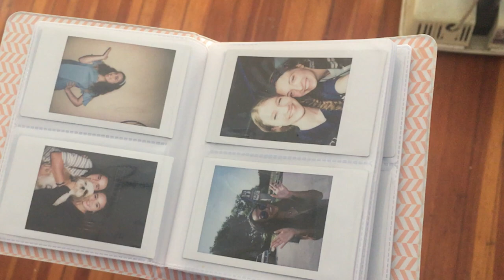Charlotte Higgins is stuck at home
Charlotte Higgins is a junior at Creighton University in Omaha, Nebraska, where she is majoring in journalism and political science and minoring in German. While staying at home during the coronavirus pandemic, she spends her time doing something she's always loved: painting.

This video was shot and edited by Kate Smith at Creighton University.